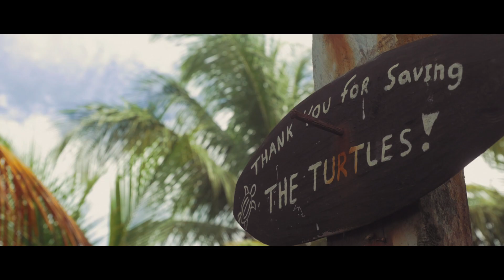Gapforce | Costa Rica Adventure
The perfect gap year experience and a true adventure travel destination. Journey through one of Central America’s hidden gems: Costa Rica.